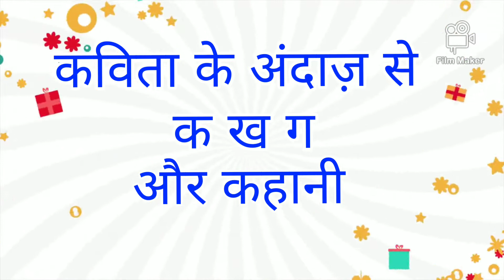कविता के अंदाज़ में क, ख, ग || एक प्यासा कौआ || TLN Training || जयदेव त्रिपाठी और धर्मेंद्र प्रधान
छोटे-छोटे  बच्चों को  कविता के माध्यम से  वर्णमाला  सिखाने का  नया अंदाज